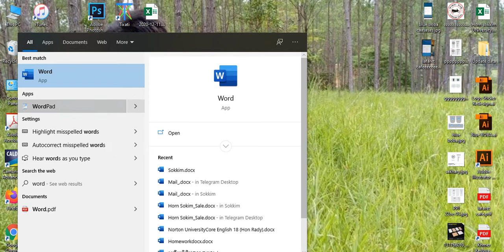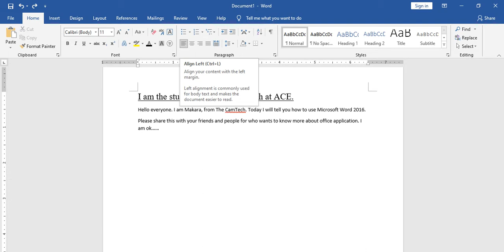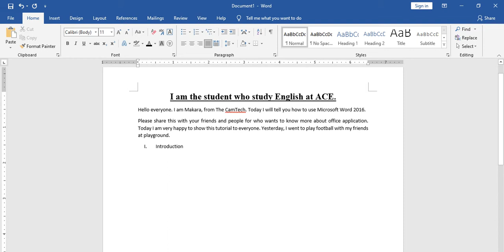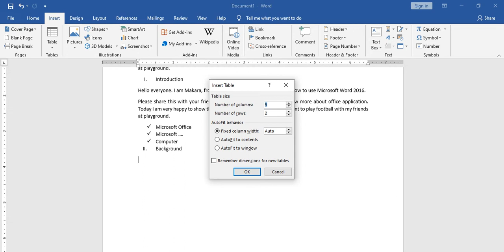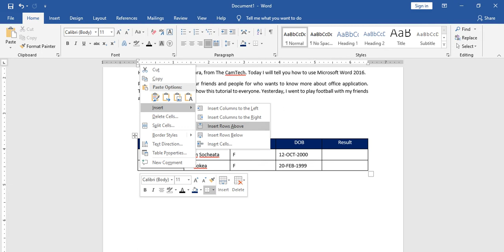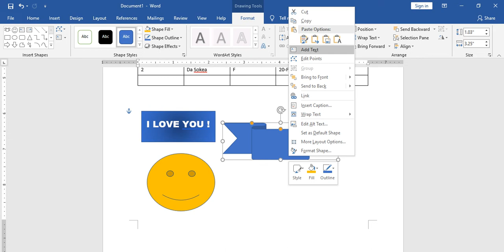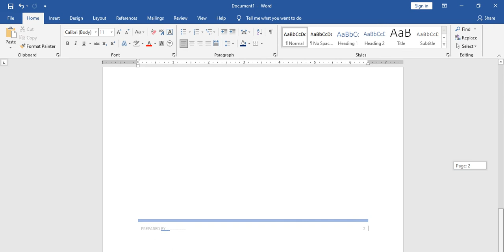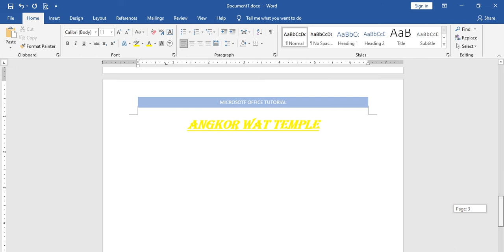រៀនMicrosoft Office Word 2016 | How to start Microsoft Office Word 2016 | និយាយខ្មែរ khmer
We are sharing you the idea of using today technology including microsoft office, illustrator, adobe photoshop, and khmer computer network, and other essential technologies needed.
Join us now to get our videos ! Thank you everyone !